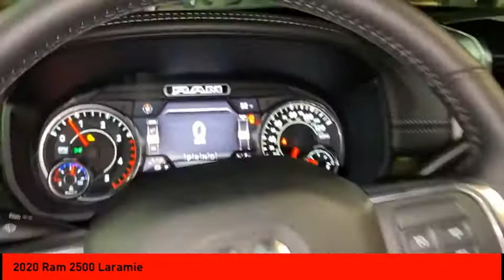2020 Ram 2500 Cleveland GA R5006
2020 Ram 2500 Laramie